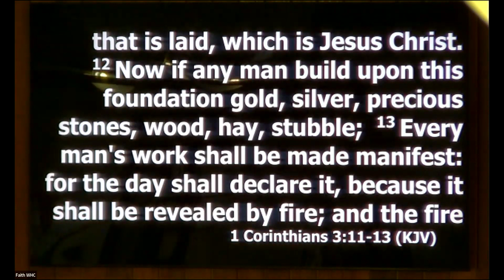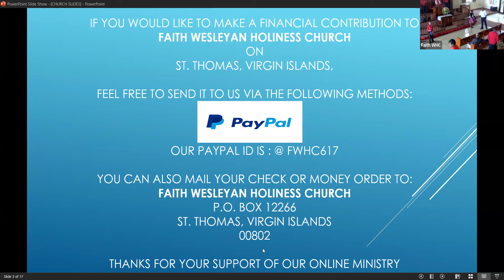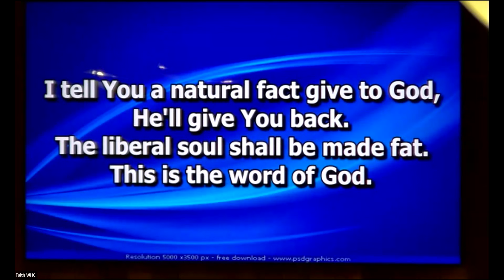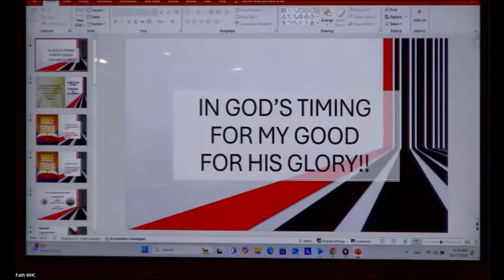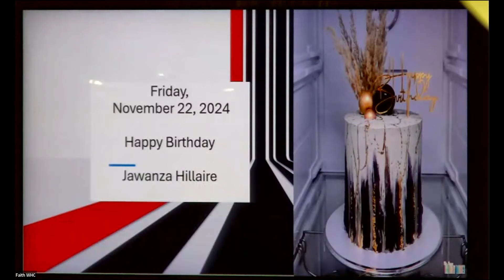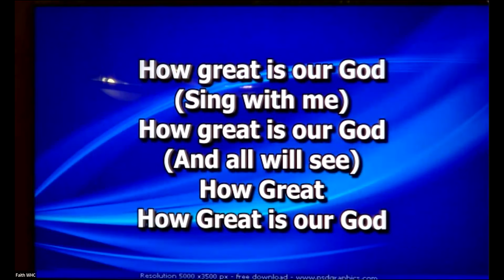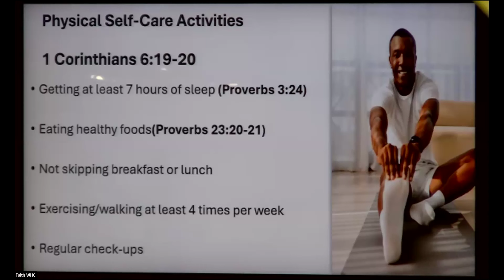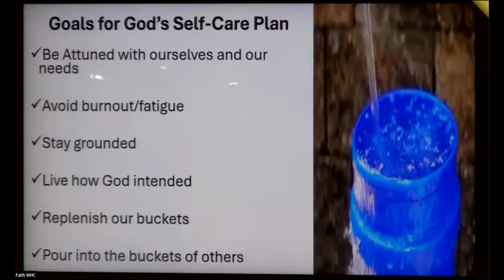Faith Wesleyan Holiness Church "Youth Sunday" 11-17-24